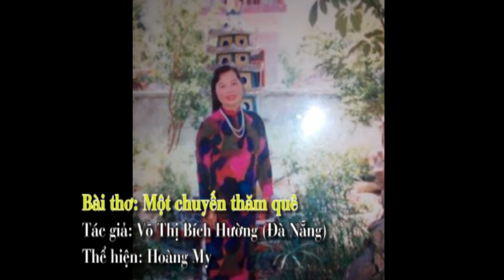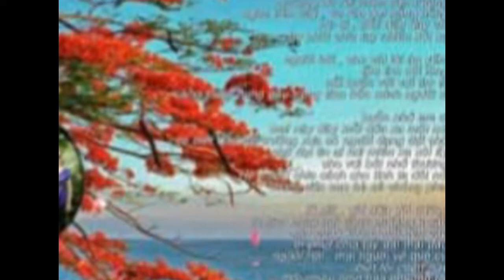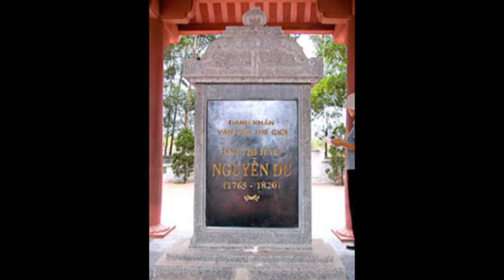Bài thơ: Một chuyến thăm quê - Tác giả: Võ Thị Bích Hường (Đà Nẵng); Thể hiện: Hoàng My